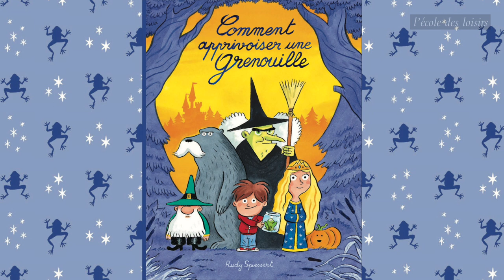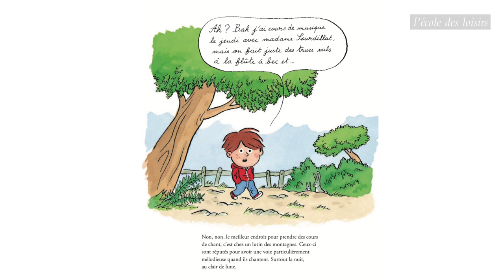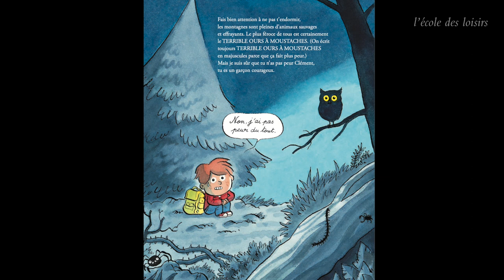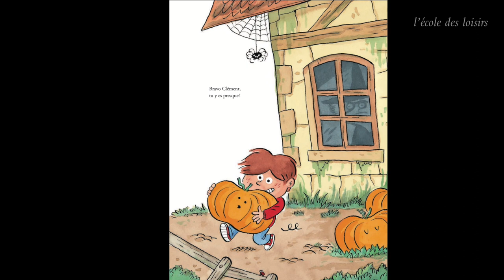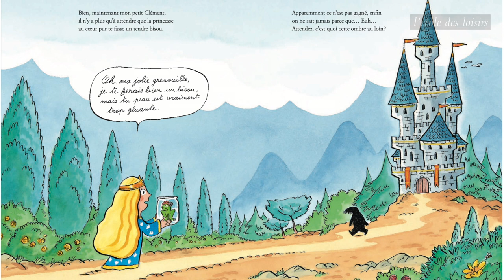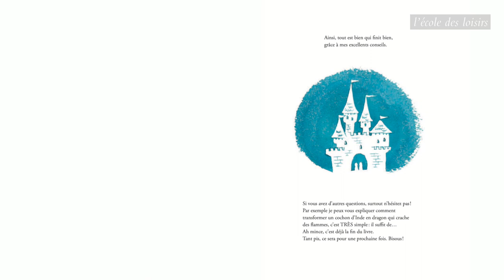Comment apprivoiser une grenouille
Album de Rudy Spiessert
Lecture de Dominique Masdieu